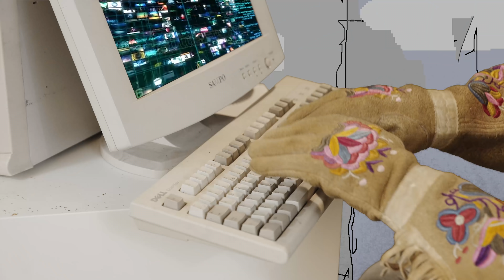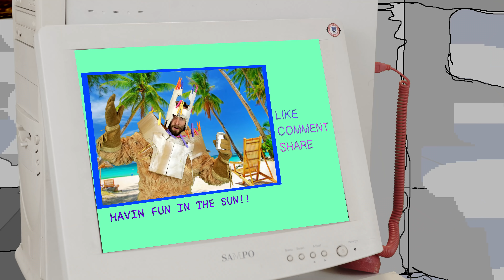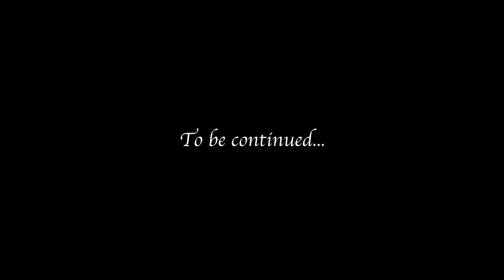T.M.O.T.H / EP V / A Dark Day In The Woods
Lord Sparrowhawk suffers some online abuse and asks his nephew Gerald for help.
Episode V is written by Hugh Cooney and Directed by Charlie Doran.